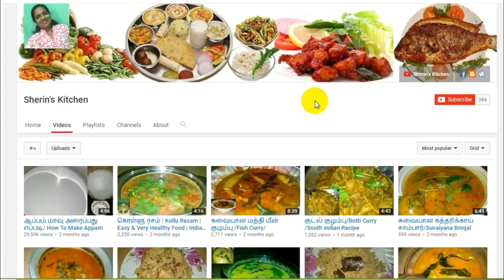புதினா தொகையல்/How To Make Pudina Thogayal/South Indian Recipes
புதினா தொகையல்/How To Make Pudina Thogayal/South Indian Recipes/Sherin's Kitchen:
         Hi Friends Support My Cook Channel Tasty & Simple  Vegetarian & non vegetarian and healthy cooking Recipes Watch Our Videos Thank You.